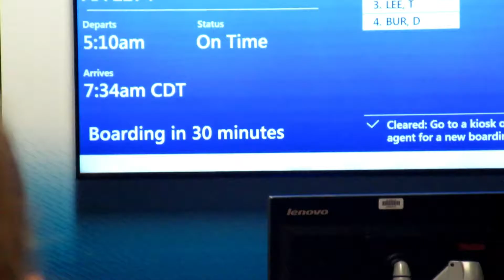Costa Rica Trip 2016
Hey everybody! This is my vacation to Costa Rica in the summer of 2016. Here are the highlights.